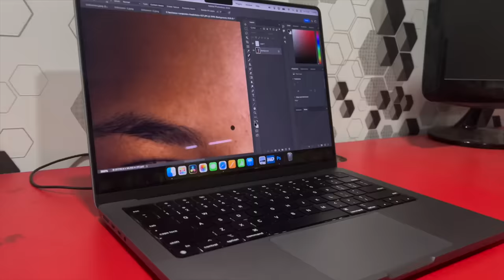EVENING VLOG With உடன்பிறப்பு😍 |Shanmu's Life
Hey chellakutties,here we go with the next fun episode from Shanmu's life..